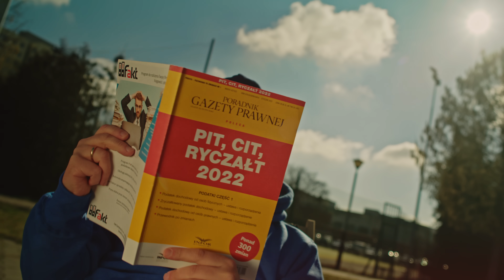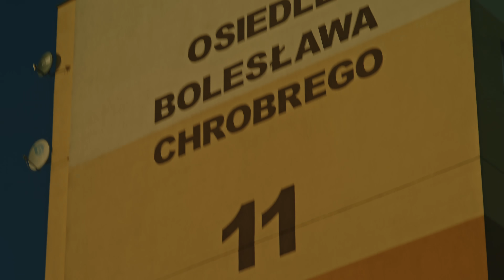Paluch - "PROFESOR"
10% z dochodu ze sprzedaży preorderu KOMPOT zostaje przeznaczone na Polską Misję Medyczną.

 W skład pakietu wchodzą:
* Album „KOMPOT” CD
* Kubek
* Kompot
* Zawieszka zapachowa

Po 1,5 roku Paluch wraca do nas z kolejnym wydawnictwem.
„Kompot” to 14sty solowy album poznaniaka, stanowiący mieszankę różnego rodzaju gatunków muzycznych.
Znajdziemy na nim najświeższe bangery, które rozruszają publikę,  klimatyczne lovesongi ale również życiowe numery na klasycznych hip-hopowych pętlach.
Oprócz czołowych rodzimych raperów  takich jak Avi, Kaz Bałagane czy Major SPZ gościnnie pojawią się również Vito Bambino (Bitamina) oraz Kubiszew, z którym Paluch rozpoczynał rapowanie, a który wraca do nagrywania muzyki po dłuższej przerwie.
Na gramofonach udzielił się Dj Kebs, oraz dobrze znany z polskich klubów oraz koncertów Dj Taek.
Tytuł, oprócz właściwego znaczenia, jest nawiązaniem do narkotyku zwanego również „polską heroiną”, który jest mieszanką twardych używek o wysokim zanieczyszczeniu, niegdyś podawaną dożylnie przez narkomanów.
Od albumu można się łatwo uzależnić, ale nie przedawkować.

Rap: Paluch
Muzyka: PSR
Nagranie: Julas
Mix/mastering: Julas
Video: 9LITER FILMY
Label: Bor Records

TRACKLISTA:

1. Kompot ft. Major SPZ Prod. PSR
2. SOR  Prod. Miroff,  Hvll
3. Na Chłodno  Prod. Worek
4. LiL ( Litery i Liczby ) Prod. Miroff
5. Ważne Rzeczy ft. Kaz Balagane Prod. AWGS
6. Na Jutro Prod. AWGS
7. Profesor Prod. PSR
8. Niedopasowany ft. Vito Bambino  Prod. Julas
9. Puch ft. Avi Prod. Worek, Johnny illstrument , Fade
10. Pomylony Balet ( mefedron diss) ft. Dj Taek  Prod. PSR
11. Każdy Blok  Prod. PSR
12. Głębszy Oddech  Prod. Sergiusz, 2K
13. Buty z Betonu  Prod. D3W
14. Ruchome Schody ft. Kubiszew, Dj Kebs Prod. Chris Carson, Bodhi
15. Zostawić Coś Po Sobie 2k21 ft. DJ Taek Prod. Newlight$, K4M

Produkcja teledysku: 9LITER FILMY